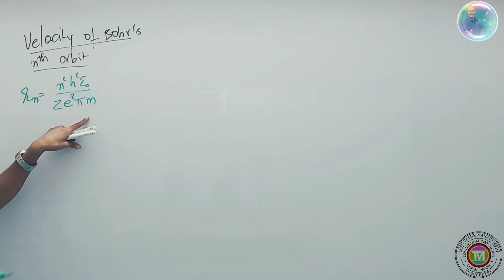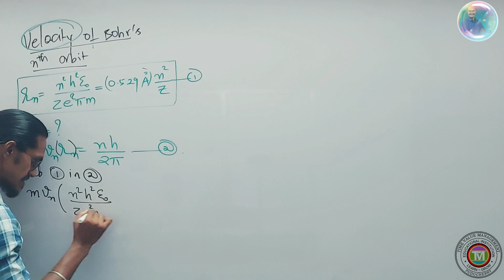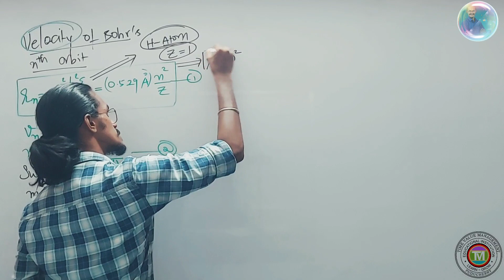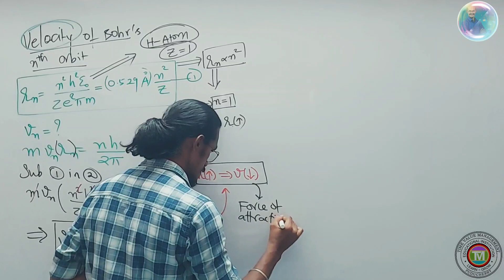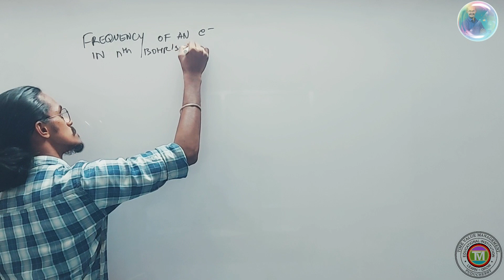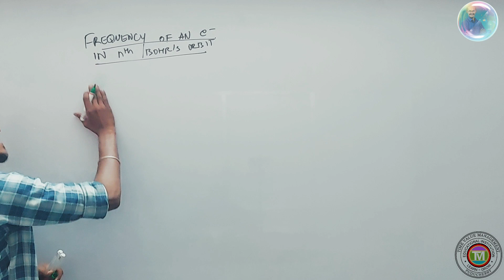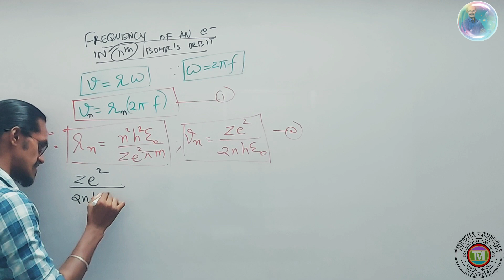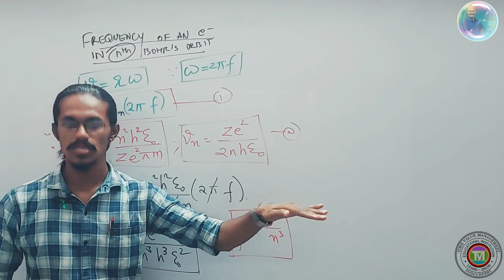Atoms || Velocity & Frequency of an electron in Bohr’s nth Orbit || Tamil || NEET-JEE || CUET_UG